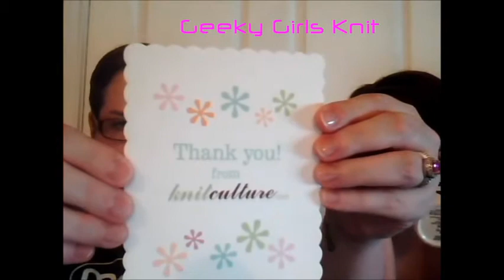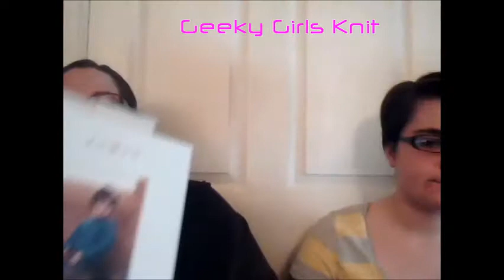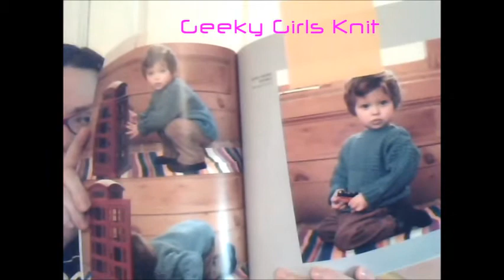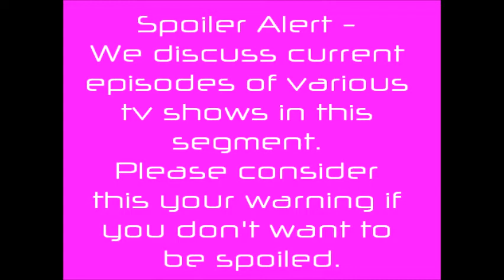Episode 19 - In Which We Look Ahead at 2013 & Watch Lots of Old TV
Geeky Girls Knit ~ a Mamma/Daughter vidcast for fans of all things knitting & geekdom ~*~ Find out more on our